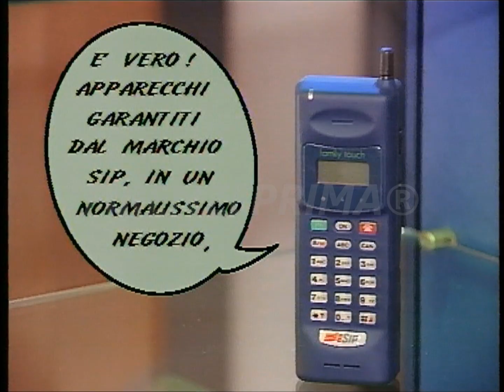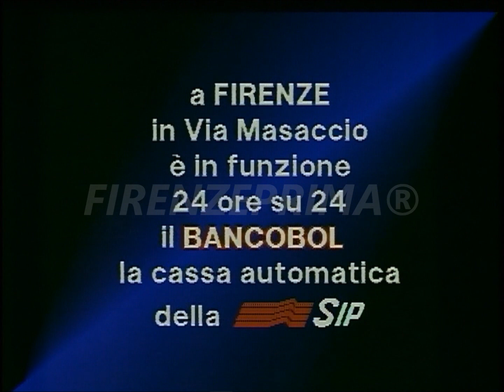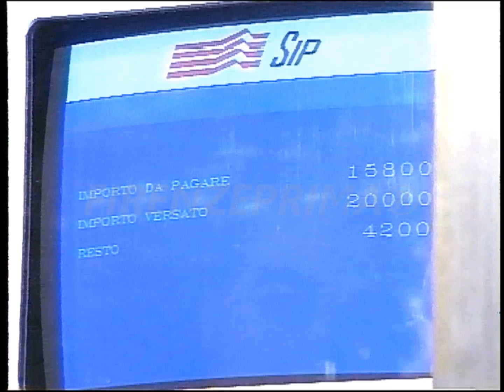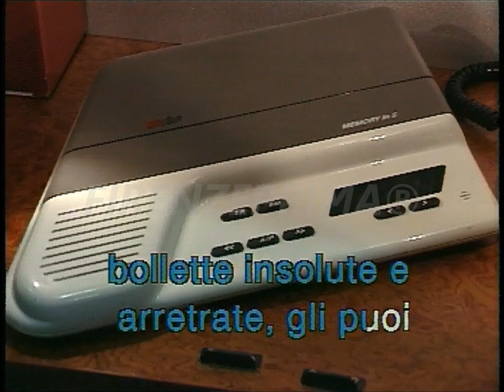Sequenza 5 spot pubblicitari Sip. Novembre 1993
Sequenza  5 spot pubblicitari. Novembre 1993
- Sip Nuovi negozi
- Sip servizio Bancobol Firenze
- Negozi "IN SIP"
- Sip servizio Bancobol Grosseto
- Sip Nuovi negozi New Karaoke
Questa sequenza di spot non ha alcun valore commerciale, ma storico.
Riversamento e digitalizzazione Dr. Fernando Menichini. Non pubblicate materiale dal mio canale senza autorizzazione. Se avete da fare dei reclami prima di far partire l'azione sanzionatoria (che a voi non porta nessun vantaggio) contattatemi, anche perchè si tratta di materiale introvabile del quale ho fatto la digitalizzazione da nastro master originale che comunque non è in vostro possesso.